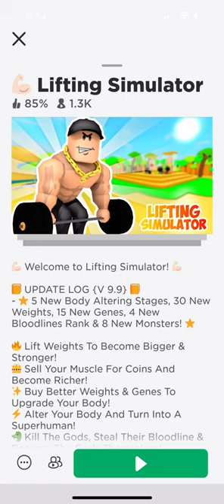Lifting heavy weights